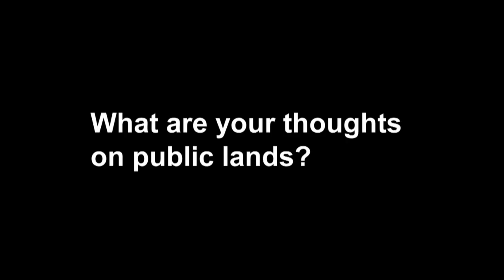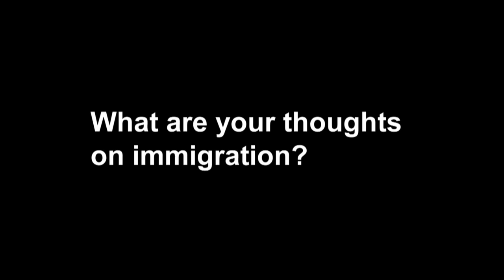Elinor Swanson | U.S. House Election Interview